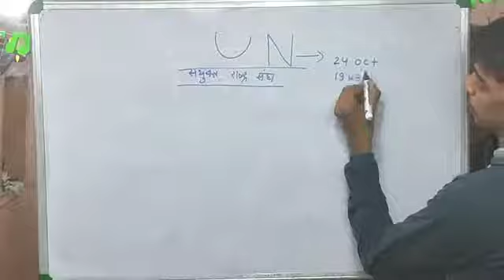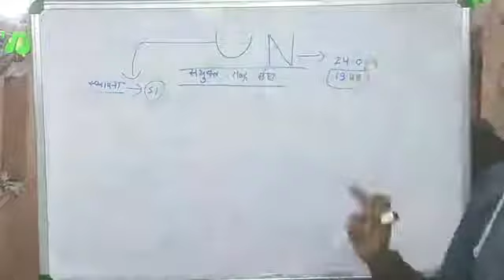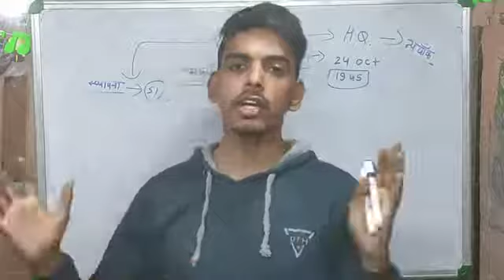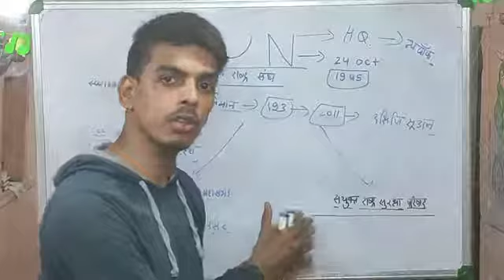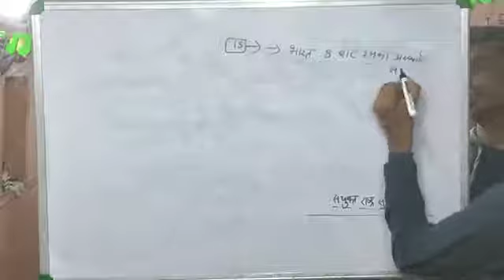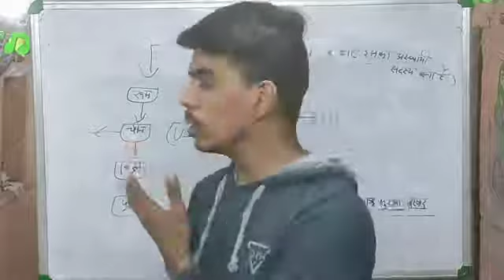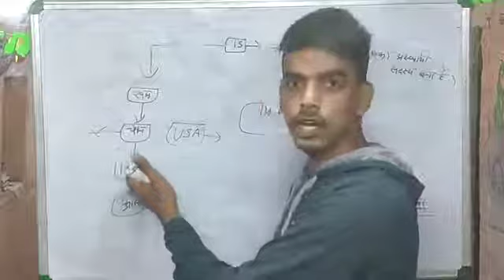United nation for UPSC BPSC CGPSC UPPCS exam